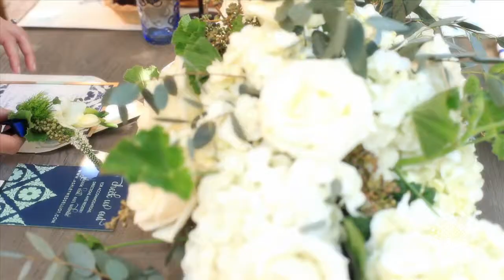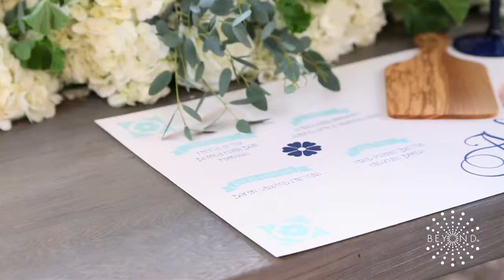Let Love Grow - Tami Winn Events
Today’s beautifully crafted tabletop shoot from Tami Winn Events is full of so many wonderful ideas that we absolutely adore. From the gourmet “Biscuit Bar” to the personally designed placemats— each with their own mini blueberry pie, this lush outdoor setting is a brunch made in heaven! The poolside pergola at the Rosewood Mansion on Turtle Creek provided the perfect atmosphere, along with charming furniture rentals from Fauxcades. Tami and her team created an over-the-top gorgeous floral runner for the table, and chair treatments of lush greenery for the wooden cross back chairs. A gorgeous green cake from Creme de la Creme and sweetly designed signage and stationery by Paper Planet rounded out the design by creating the perfect finishing touches to each vignette. Each and every detail was creatively captured by Tracy Autem Photography and filmed by the team at Beyond. Don’t forget to check out the behind the scenes video, cheers!

Wedding Planner & Floral: Tami Winn Events

Venue: Rosewood Mansion on Turtle Creek

Cake: Creme de la Creme Cake Company

Rentals: Fauxcades

Stationery: Paper Planet

Lighting & Videographer: Beyond

Photographer: Tracy Autem Photography